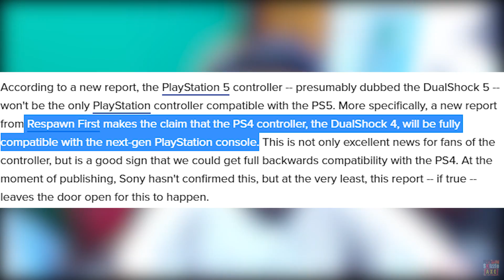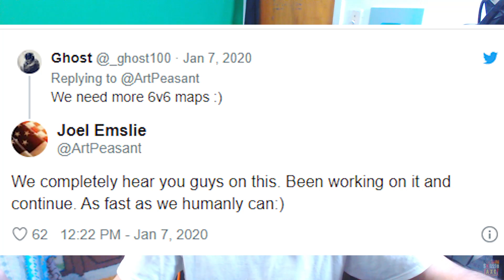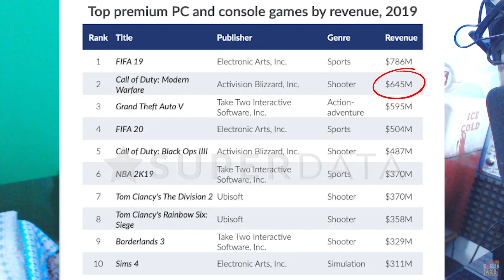PS5, BO5, GTA 6 & Modern Warfare (Good News) 🚀 - NEW UPDATES will get YOU Hyped for 2020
- Mic I use
- Camera I use
- Gameplay Capture Card I use

So today we have a lot stories at hand. We have new information regarding PlayStation 5. A ton of new PS5 leaks suggest that PlayStation will have backwards compatibility enhanced feature that will support PS1, PS2, PS3 and PS4 games on your PS5. So basically PlayStation 5 will be able to play all the PS games.

We also have new GTA 6 Gameplay details, Black Ops 5 information from David Vonderhaar which is going to be the Call of Duty 2020 title and also IW Dev confirmed Modern Warfare new maps are coming soon. This time we'll have more 6v6 maps in COD MW.

Time stamps:

PS5 Reveal & PS5 Backwards compatibility: 00:00
Modern Warfare New Maps: 3:57
GTA 6 Gameplay Details: 6:59
Black Ops 5: 10:04

We got a new leaked information and we have some GTA 6 gameplay details.